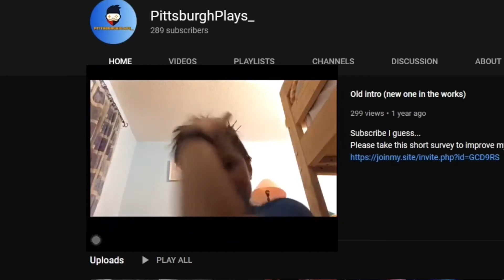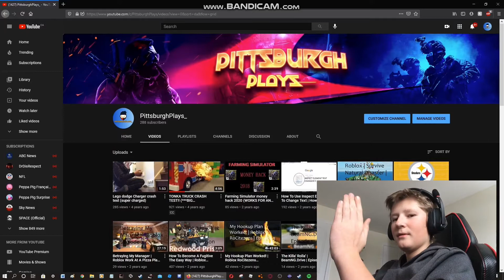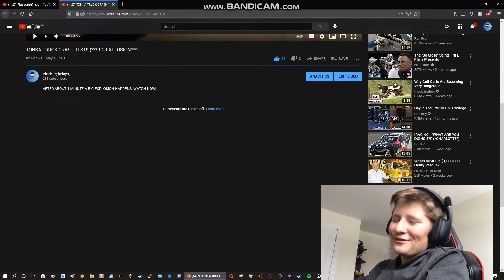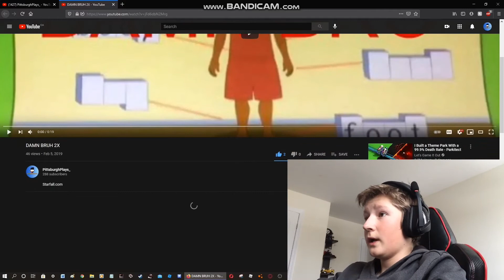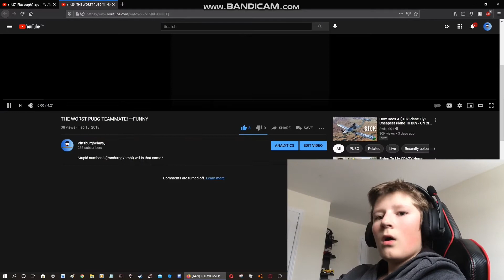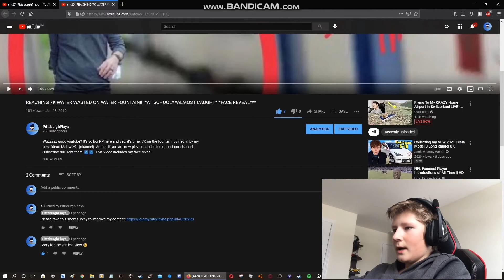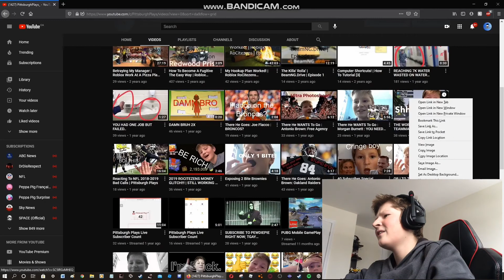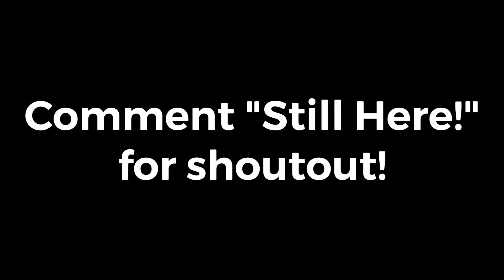Reacting To My Old Videos! | **Cringe Warning**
Hey guys, back here with a new video.. dang this one was hard to make because I hate my old videos.